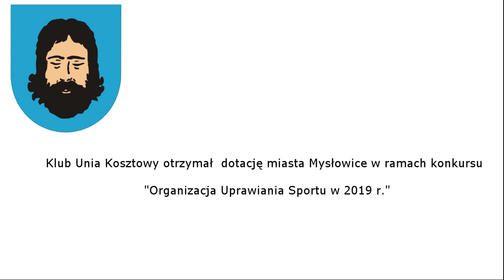Unia Kosztowy 4 - 0 Unia Dąbrowa Górnicza 02-11-2019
IV LIGA ŚLĄSKA: Unia Kosztowy 4 - 0 Unia Dąbrowa Górnicza 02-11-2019, więcej na